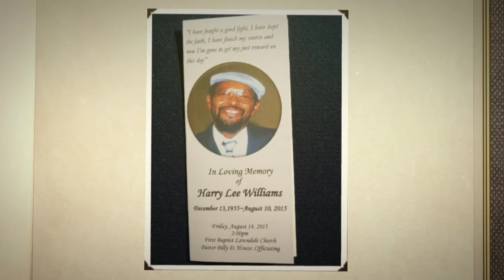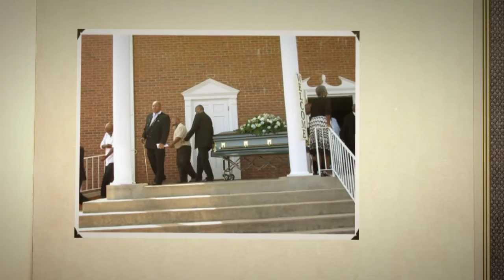Harry Lee Williams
The family of Harry Lee Williams wanted to share memorial video with family and friends. The family wants to thank everyone for their support in their time of need and this is something they wanted to share for the ones that couldn't be in attendance. Thank you

Harry Lee Williams, age 59, of 128 Douglas St., Lawndale, NC departed this life on August 10, 2015, at Carolina Healthcare System- Cleveland, Shelby NC

He was born on Dec. 13, 1955, in Hickory, N.C., to the late Harold Lee Gordon and Etha Mae Whitworth. In addition to his parents he was preceded in death by his grandson Octavis Sentex Geter.
Harry was employed at Hickory Springs Manufacturing, where he was a dedicated worker for 39 years. He enjoyed fishing, cooking on the grill, spending time with family/friends and vacationing at the beach.

Left to cherish fond memories is his loving wife of 37 years Debra Byrd Williams; three daughters Tateisha Connor (Mike), Lateefah Byrd Diop, and Karmen Williams; grandchildren Shamiya Connor, Bianca Nanje, Lydia Burgin, Sanai-Marie Diop and Kasen Nanje; brothers Freddie “Chuckie” Williams, Charles Williams (Norma) of Ocean City, Md., Kenneth Ussery (Melinda) and Randy Ussery; sisters Lorene Haggins and Sylvia Ussery; goddaughters Terry Fullenwider and Monque Woods; a host of nieces, nephews, in-laws and special friends.

The family will receive friends one hour prior to the funeral services.
Funeral services will be held at 2 p.m., Friday, Aug. 14, 2015, at First Baptist Lawndale.
Burial will take place at the church cemetery.

Officiating By: Elder Billy Houze

The family will be meeting at 128 Douglas St., Lawndale.
Arrangements by Genesis Funeral Services & Chapel of Shelby.